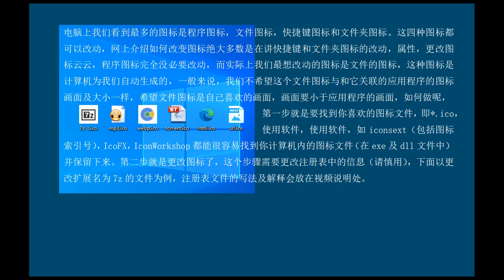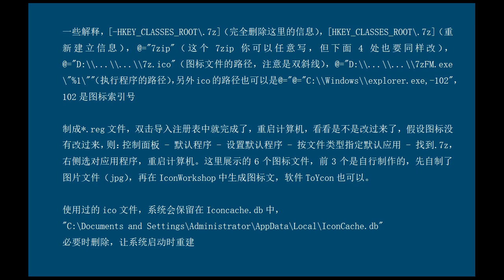更改文件图标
一些解释，[-HKEY_CLASSES_ROOT\.7z]（完全删除这里的信息），[HKEY_CLASSES_ROOT\.7z]（重新建立信息），@="7zip"（这个7zip你可以任意写，但下面4处也要同样改），@="D:\\...\\...\\7z.ico"（图标文件的路径，注意是双斜线），@="D:\\...\\...\\7zFM.exe \"%1\""（执行程序的路径），另外ico的路径也可以是@="@="C:\\Windows\\explorer.exe,-102"，102是图标索引号